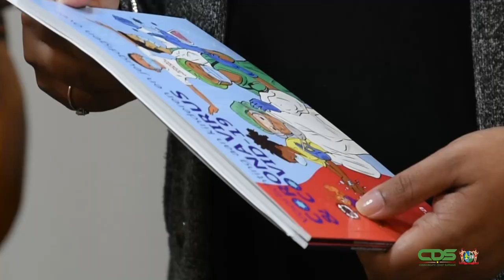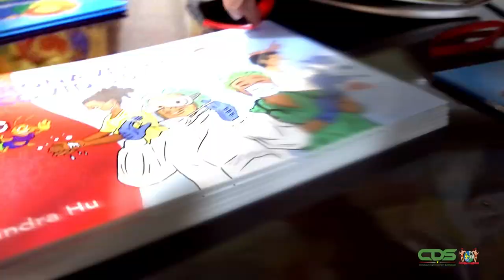AUTEUR INDRA HU OVERHANDIGT BOEK AAN FIRST LADY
First Lady Melissa Santokhi-Seenacherry heeft uit handen van schrijfster Indra Hu-Ramdas het boek Voorlichting aan kinderen en jeugdigen over het Corona virus en COVID-19 ontvangen. Deze overhandiging vond plaats op het Presidentieel Paleis. First Lady Santokhi-Seenacherry is erg ingenomen met dit boek, te meer omdat zij momenteel bezig is met een televisieprogramma met jongeren.